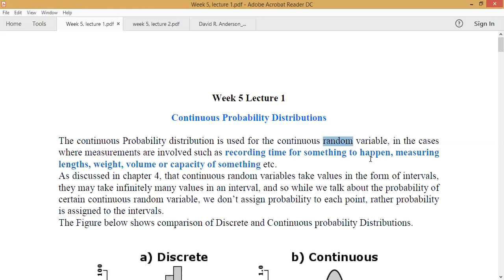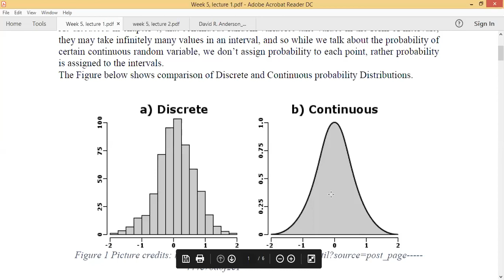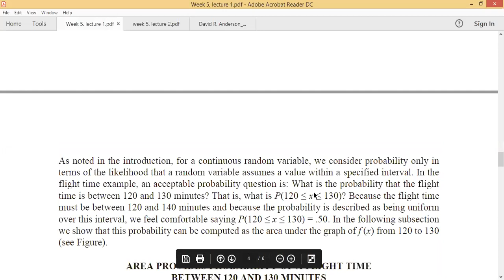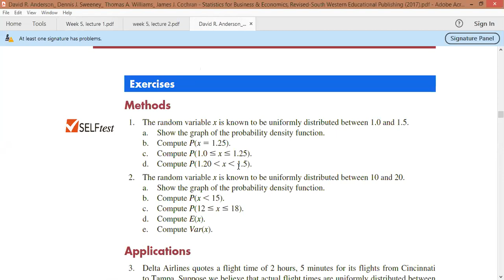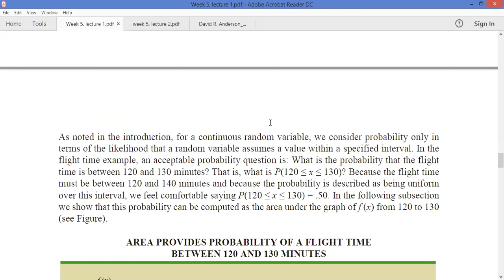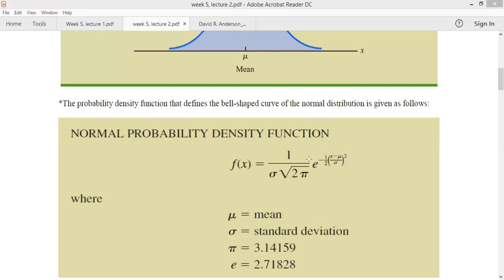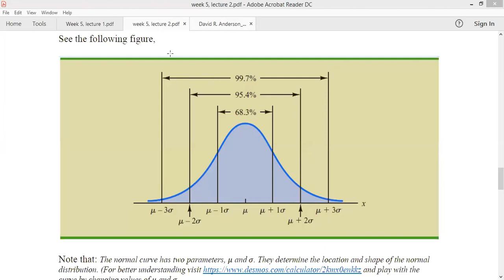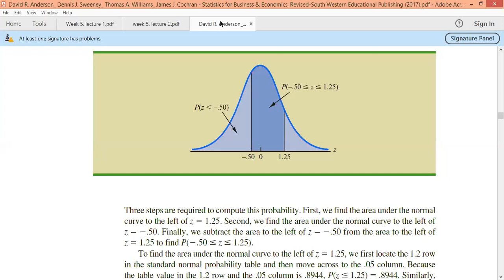Zoom session by sir Shoaib khan (week 5)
In this session continuous probability distribution is explained, followed by detailed explanation of uniform and normal probability distributions.